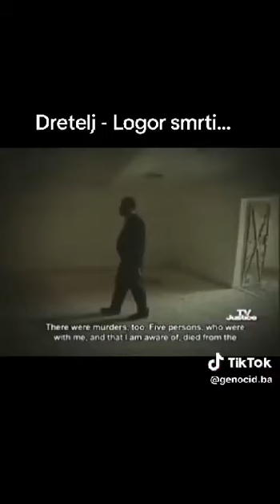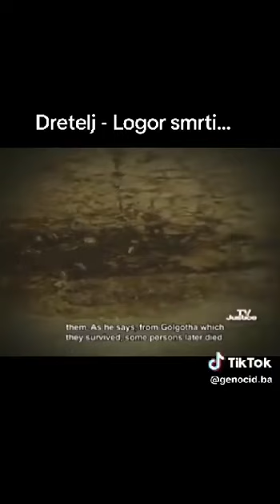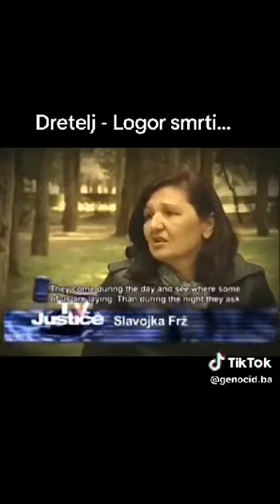Dretelj logor smrti